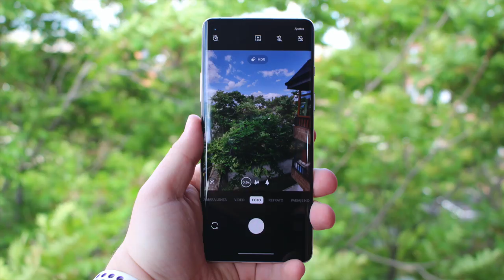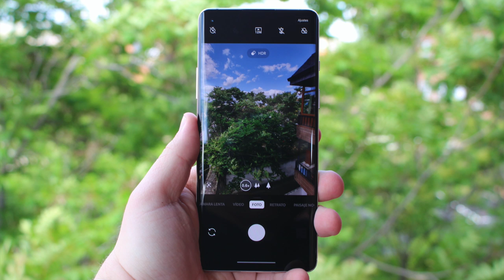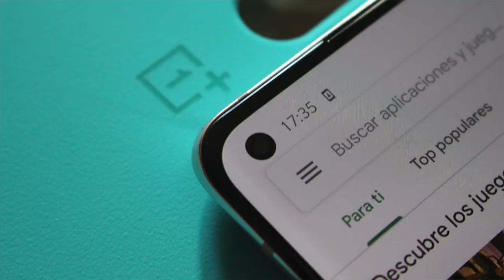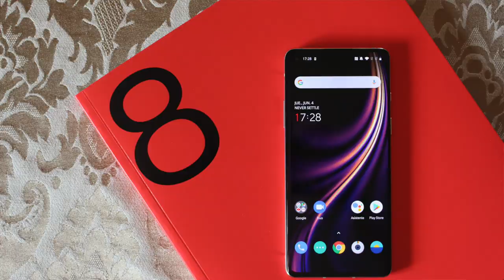Interstellar Glow ✨ el OnePlus 8 más bonito - unboxing en español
¿Quieres uno? 😍 ¡Cómpralo aquí! 👇

El color más bonito del OnePlus 8 ya ha llegado a España, ¡y lo unboxeamos! 😍 ¿Qué te parece este nuevo estilo de diseño brillante?